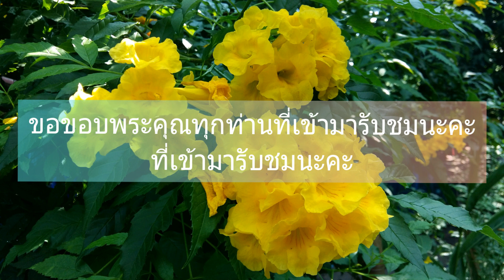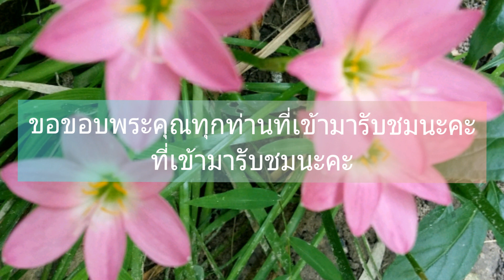ดอกไม้ในสวน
ดอกไม้ในสวน ดอกไม้ปลูกเอง ดอกหญ้าที่ขึ้นเอง สวยงาม ตามธรรมชาติ สรรสร้าง ค่ะ พักผ่อนสายตา ค่ะ